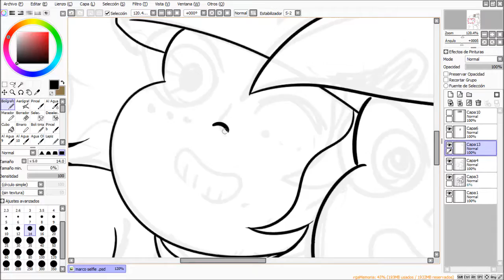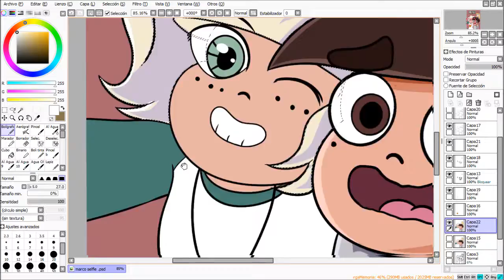Marco Diaz x Jackie Lynn Thomas Selfie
Animation by Minus class

Software
-CS6 FLASH
-Swivel

Music
-OMFG - Yeah